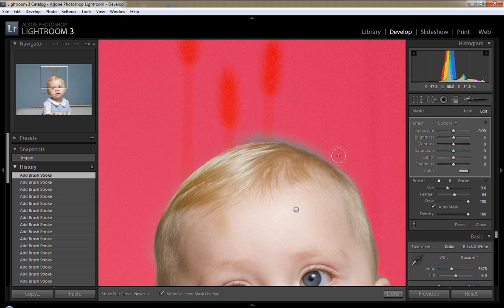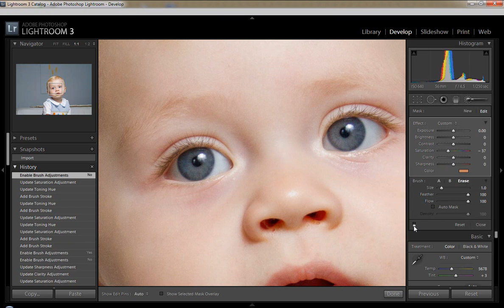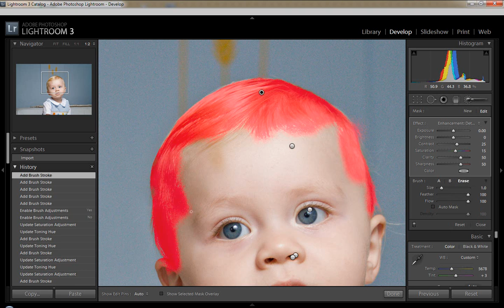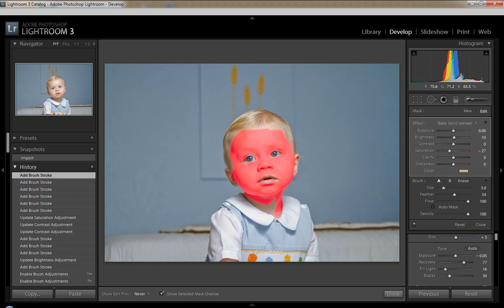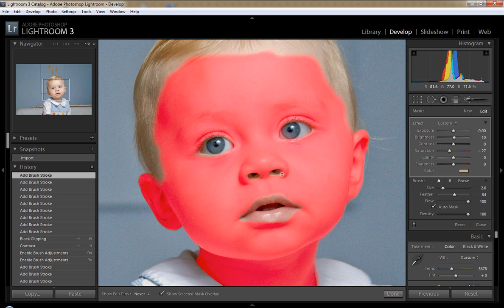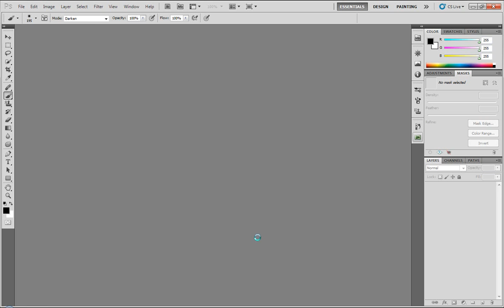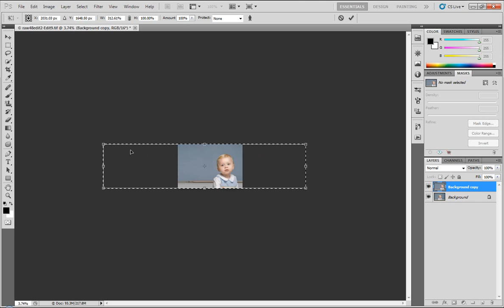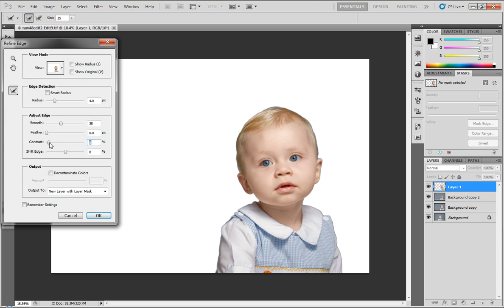Edit this RAW - Week 48 - with LoT!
Here is an edit I did in Lightroom and Photoshop of this weeks 'Edit this RAW' from Jared Polin's channel, 'Fro Knows Photo'. Used with permission

Three things I should have done: Cropped it a little tighter, done a little spot removal (bruise in particular) and some sharpening. I always think of these sort of things after ;) But this was my second edit (so I could make the vid) and I feel the first was stronger

Song is Ethiobirds by Andrew Bird